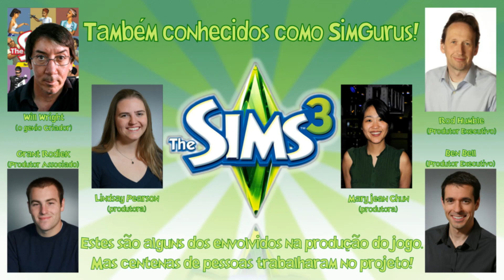Gio Responde: Links para o The Sims 3 e pras expansões... :(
Pessoal, eu sei que alguns jogos custam o olho da cara. No caso do TS3, ele é barato, mas as expansões são uma fortuna!
Ainda assim eu prefiro não incentivar abertamente a pirataria. Eu sei que 'todo mundo faz', mas eu não quero ser cúmplice do crime dos outros (afinal, já me bastam os meus... ;-)